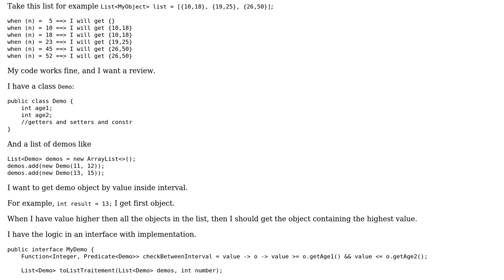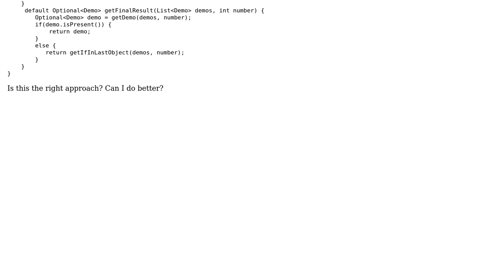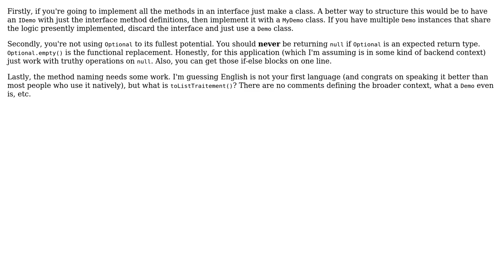Code Review: Get Interval by specific value from List using JAVA 8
With thanks & praise to God, and with thanks to the many people who have made this project possible! | Content (except music & images) licensed under CC BY-SA | Music | Images & others | With thanks to user T145 user janos user Akram and the Stack Exchange Network Trademarks are property of their respective owners. You are responsible for your own actions.